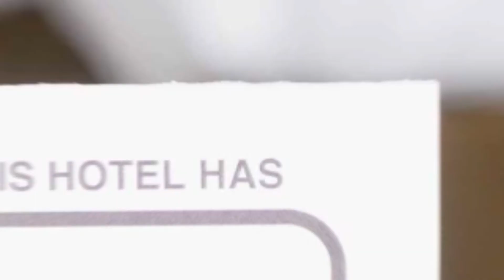Enigma Pension hotel review | Hotels in Targu Jiu | Romanian Hotels